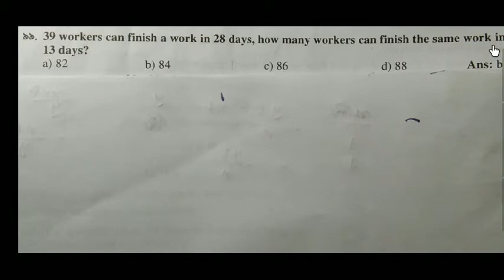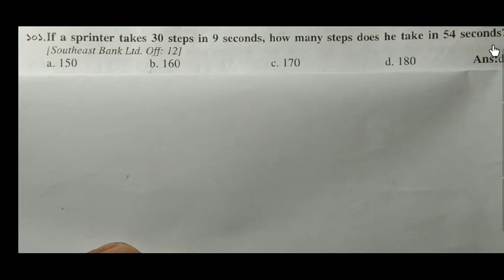Khairul'S Basic Math - ঐকিক নিয়ম (Unitary Method) পদ্ধতিঃ- ১০ বিবিধ ঐকিক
Khairul'S Basic Math - ঐকিক নিয়ম (Unitary Method) পদ্ধতিঃ- ১১ বিবিধ ঐকিক
Khairul'S Basic Math - ঐকিক নিয়ম (Unitary Method) পদ্ধতিঃ- ৫ যাওয়া -অাসা বা কমা বা বাড়া ঐকিক

Khairul'S Basic Math,
ঐকিক নিয়ম,
Unitary Method,
Unitary Method Basic,
সাধারণ ঐকিক,
সময় ও কাজের ঐকিক নিয়ম,
একটি ক্লু বাদ দিয়ে লেখার ঐকিক,
অতিরিক্ত শ্রমিক লাগার ঐকিক,
যাওয়া -অাসা বা কমা বা বাড়া ঐকিক,
তিন ধাপের ঐকিক.
পুরুষ-মহিলা-বালক ঐকিক,
ভগ্নাংশের ঐকিক,
দশমিক সংখ্যার ঐকিক,
# বিবিধ ঐকিক,
জটিল ঐকিক,
ঐকিক নিয়ম Practice Part,
ঐকিক নিয়ম লিখিত,